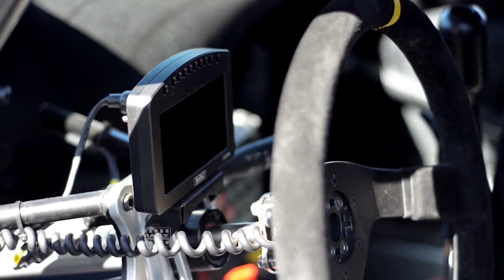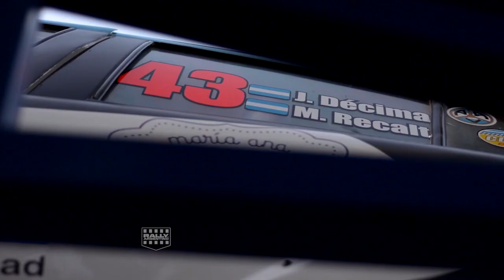Ambiente Previo Rally de Villa Carlos Paz 2019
Ya se palpita el cierre y las definiciones de torneos. La villa serrana recibe el último capítulo del ejercicio 2019 y los equipos dejan todo listo para afrontar este desafío. Mirá el clip con la llegada y los preparativos de cada una de las estructuras para este Gran Premio.